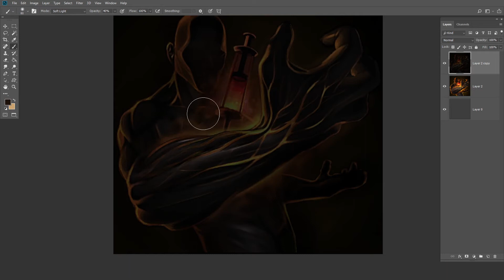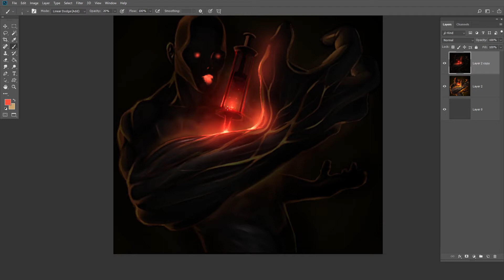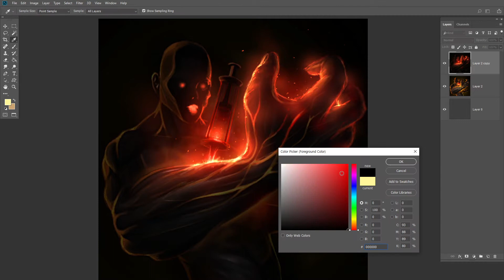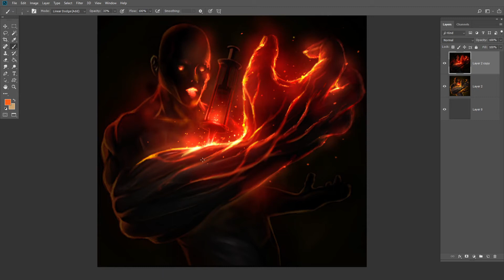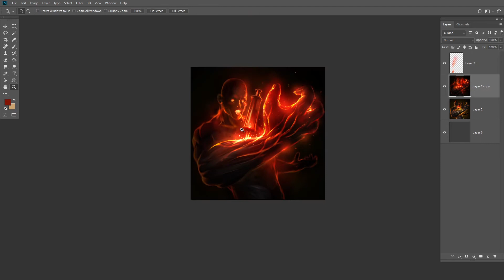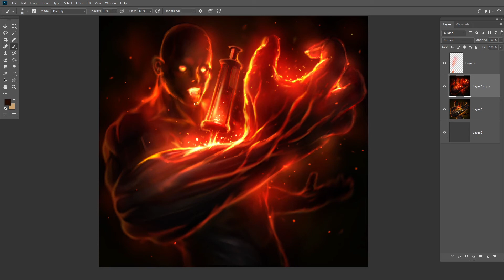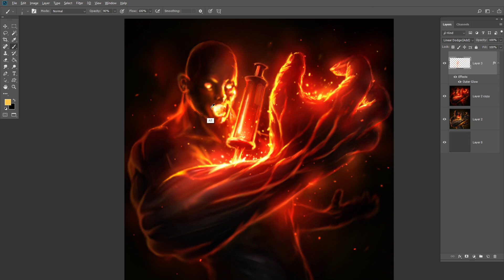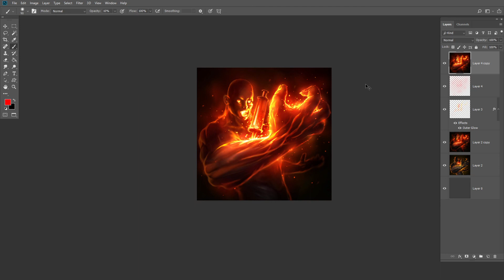Power up "파워업" 스킬 이펙트 디테일올리기 아이콘 GUI - speed painting [ZOOM수업]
GGS GUI 디자이너 김세중샘의 Power up "파워업" 스킬 이펙트 디테일올리기 시연영상입니다. "ZOOM"을 활용한 비대면 수업 시연영상을 올려 보았습니다. 작업공정을 많이 보시면 도움이 많이 됩니다.
장비/스킬등등 다양한 아이템 작업공정에 대한 시연영상으로 가볍게 보시고~아이콘 작업 하실때 참조 하시기 좋은 영상입니다.